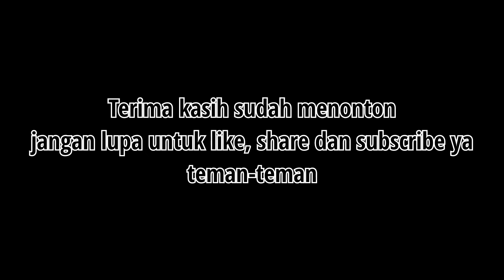proses muat petikemas di dalam pelabuhan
cara stack petikemas ke chasis truck di dalam pelabuhan